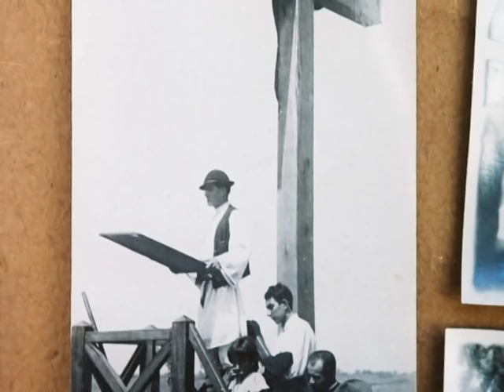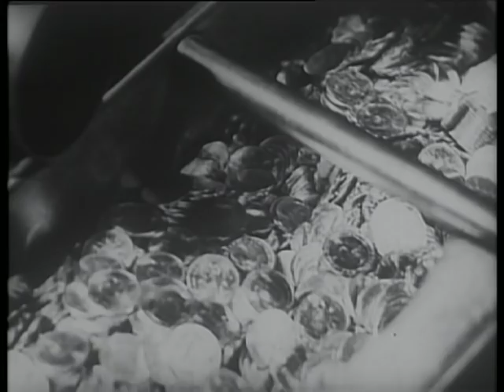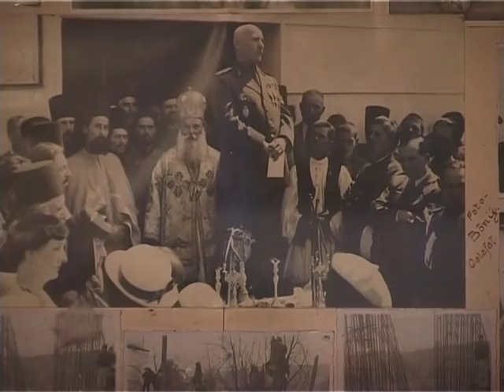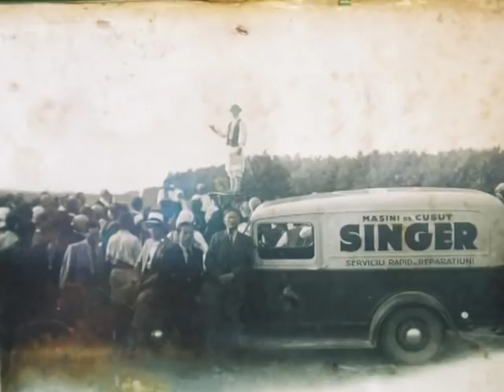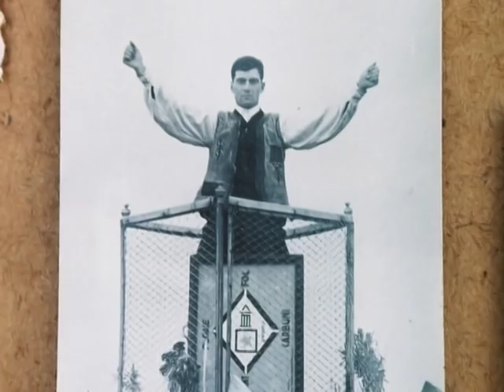Petrache Lupu și minunile lui din...Maglavit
De curând am avut onoarea să dau un interviu pentru un realizator care lucrează la un documentar dedicat reportajului românesc. Este vorba despre Cătălin Sava, din TVR. Retorica s-a construit pe subiectele pe care le-am abordat până acum, dar și pe începuturile reportajului din presa scrisă din România, mai exact pe ceea ce a scris Brunea Fox. Cu puțin timp înainte sa înceapă filmarea, am aflat că și eu, și Brunea Fox, am fost interesați de un subiect: Petrache Lupu din Maglavit. Cu mijloace specifice meseriei, diferite, dar cu bagaj de informații aproximativ  egal, am făcut, fiecare, ce-am putut! Ce-a ieșit aici, e munca unui mare operator, Ștefan Stoica, a celor care ”au prestat” în fața camerei, și a unui alt mare meșter în ale imaginii (pe post de editor, în această combinație, Bogdan Pîrlea)...